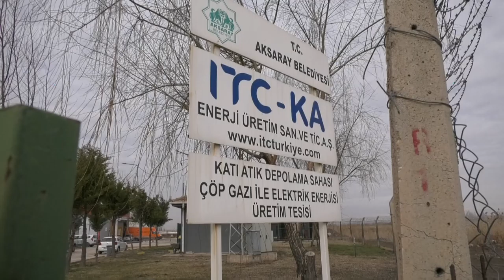KATI ATIK DEPOLAMA TESİSİ PERSONELİNE YANGIN KONUSUNDA PRATİK VE TEORİK EĞİTİM VERİLDİ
AKSARAY BELEDİYESİ KATI ATIK DEPOLAMA TESİSİ PERSONELİNE YANGIN KONUSUNDA PRATİK VE TEORİK EĞİTİM VERDİ
YANGIN EĞİTİMİ VE UYGULAMA TATBİKATI YAPILDI
AKSARAY BELEDİYESİ TARAFINDAN KATI ATIK DEPOLAMA SAHASI ÇÖP GAZI İLE ELEKTRİK ENERJİSİ ÜRETİM TESİSİ GÖREVLİLERİNE İTFAİYE MÜDÜRLÜĞÜ TARAFINDAN YANGIN EĞİTİMİ VE UYGULAMALI YANGIN TATBİKATI YAPILDI.
EĞİTİM YANGIN VİDEOLARI İZLETİLEREK VERİLDİ
KATI ATIK DEPOLAMA TESİSİ ÇALIŞANLARINA YÖNELİK VERİLEN YANGIN EĞİTİMİNDE İZLETİLEN ÖRNEK YANGIN VİDEOLARI ÜZERİNDEN   ÇIKABİLECEK OLASI BİR YANGIN HALİNDE NELER YAPILMASI GEREKTİĞİ ANLATILDI. OLASI BİR DURUMDA GERÇEKLEŞECEK YANGINDA ARAÇ VE GEREÇLERİN NASIL KULLANILACAĞI KONULARINDA BİLGİLER AKTARILDI. TATBİKAT ALANIN DA PERSONELE UYGULAMALI YANGIN TATBİKATI YAPILDI, PERSONEL TEK TEK YANGIN TÜPLERİYLE YANAN YANGINI BAŞARIYLA SÖNDÜRDÜLER VE EĞİTİMİ BAŞARILI BİR ŞEKİLDE GEÇTİLER.